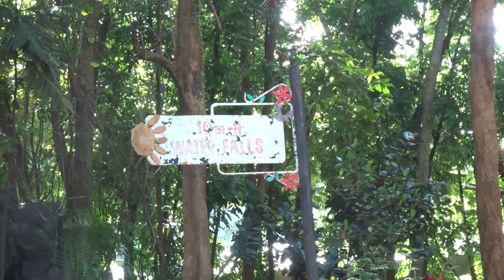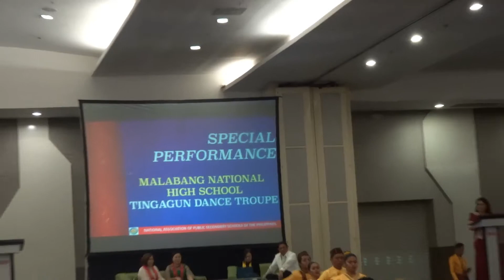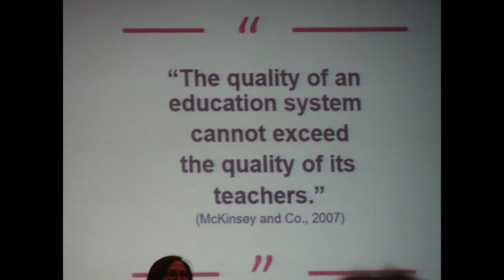V2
Davao (People's Park) & 7th NAPSSPHIL Principal's Congress